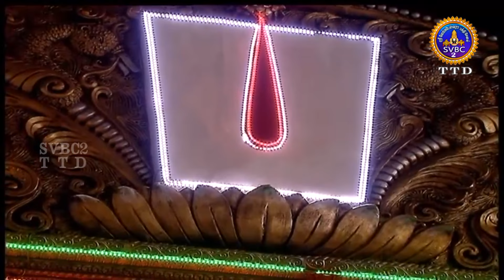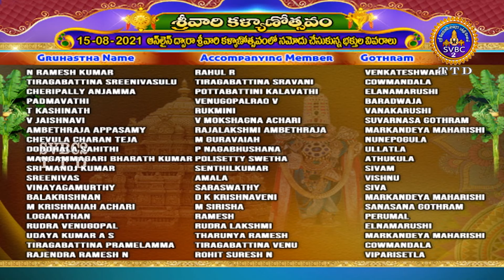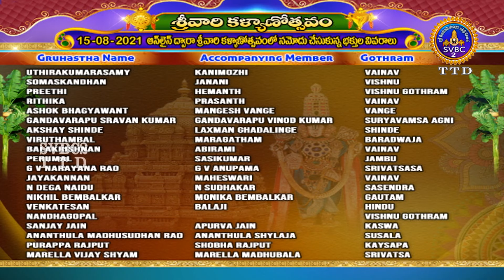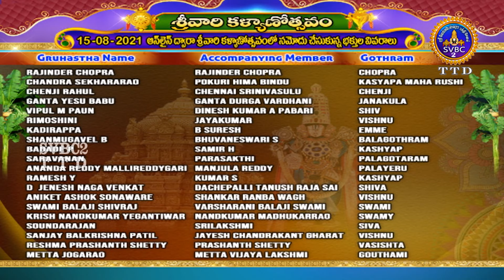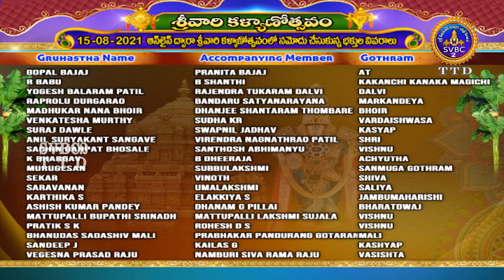Srivari Kalyanotsavam || Tirumala || SVBC2 Tamil || 15-08-2021 || SVBCTTD TAMIL